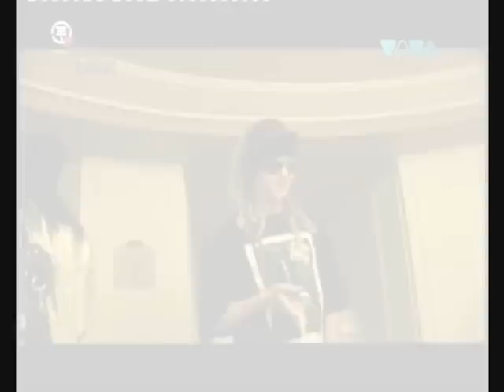Tom Kaulitz | Rude Boy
Ed ecco un altro video per la mia amata amica, che sono sicura sbaverà alla grandeee per il suo amato Tom! XD Oh siiii